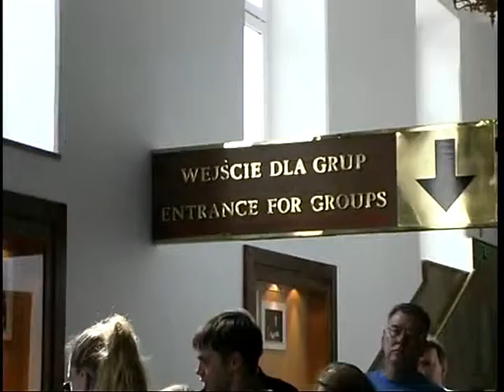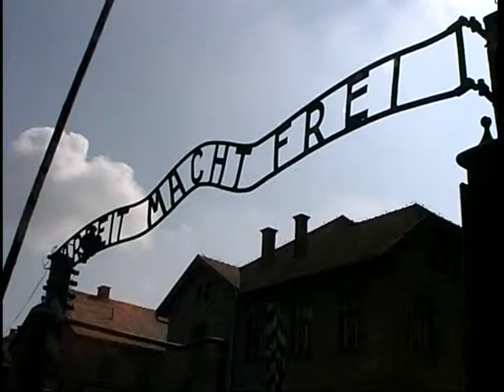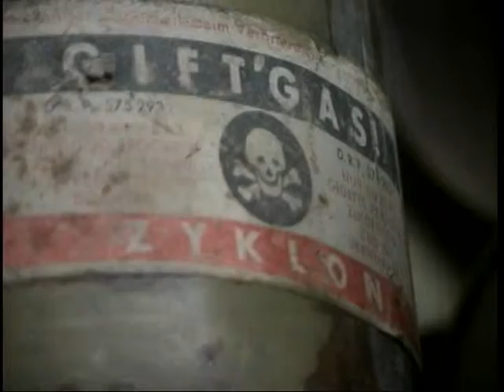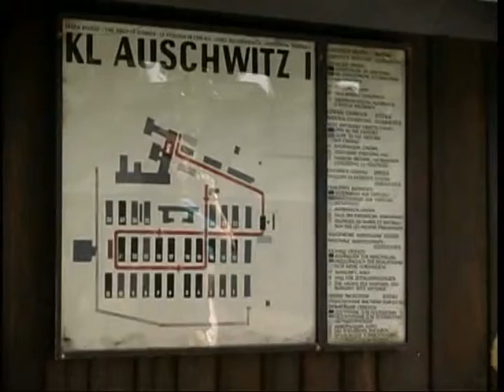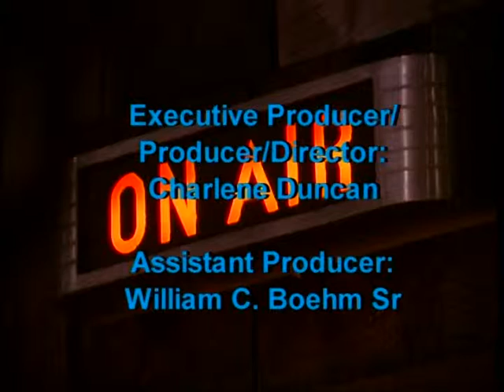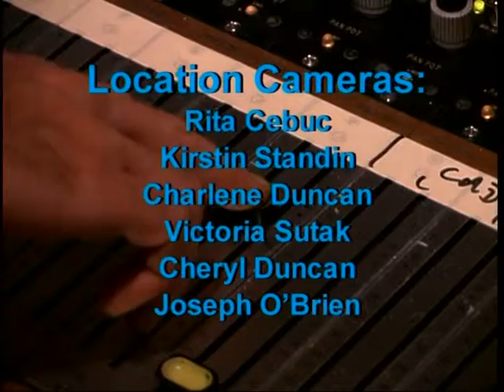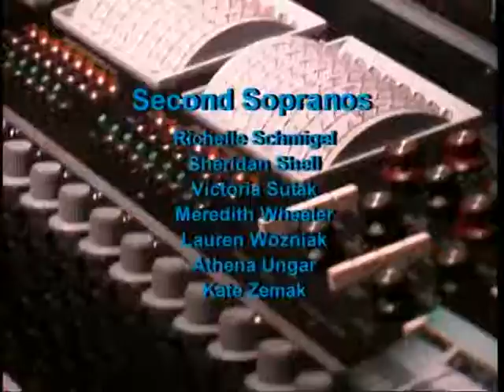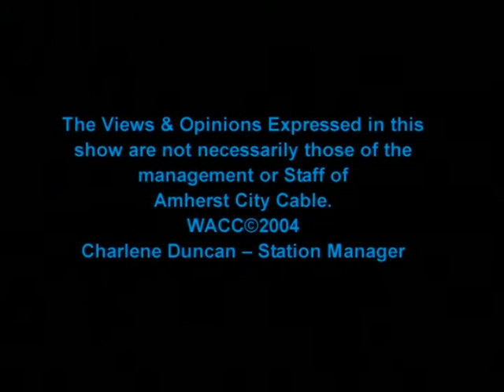A PRAYER FOR PEACE Part 2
Cleveland's Own - "The Singing Angels" in Europe in 2000!
Part 2
2 Hour Documentary